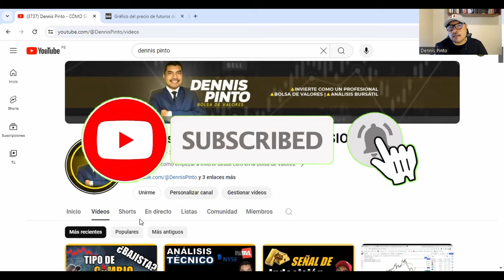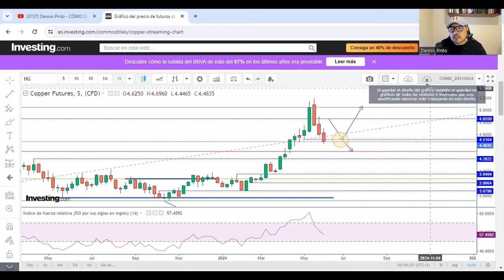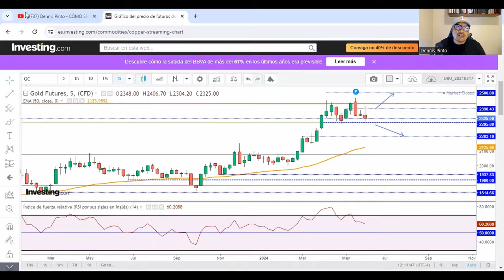Se podrá recuperar el Precio de esta Materia Prima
📊 Más de 30 Acciones Analizadas todas las Semanas
Únete a la Comunidad más grande de Inversiones en Bolsa de Valores

🔸CURSO DE BOLSA DE VALORES:
Haz Clic en el enlace para más Información: